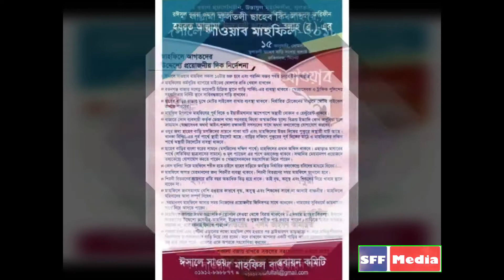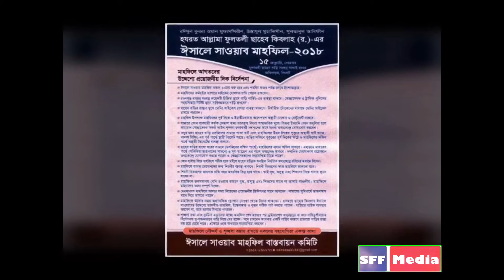যোগদিন সফল করুন